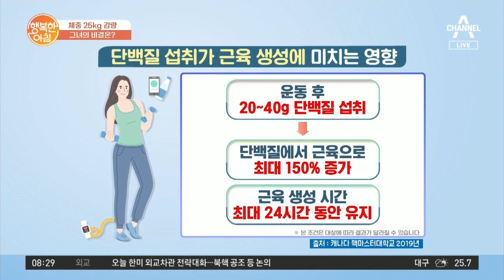25kg 감량 성공한 주부의 운동 클라스 ㄷㄷ.. 단백질 섭취 비결까지 공개! | 행복한 아침 633 회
체중 25kg 감량
그녀의 비결은?